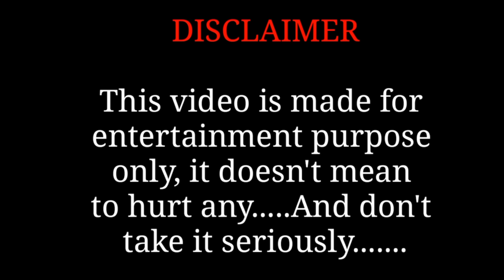experiment putting Eggs 🥚 under the earth will it survive अंडे डालने से धरती के नीचे बच जाएगा क्या